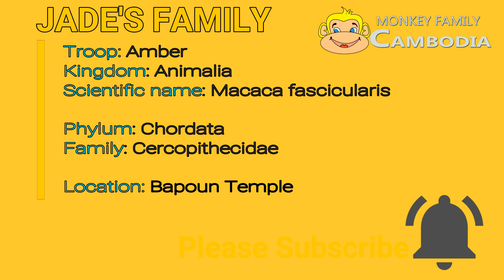Delighted ....... Jade Groom and Feed Jayden for long time. Julina also feel happy with her.